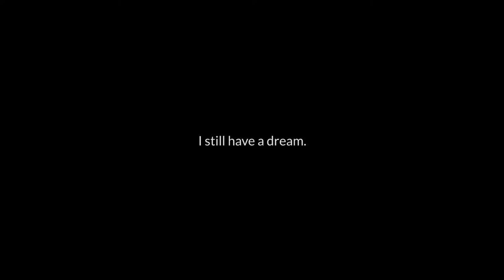Heroes of modern Society - The making of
Vor über 300 Zuschauern ist das Musical "Heroes of modern Society" im vollbesetztenWürttembewrg-Saal der Böblinger Kongresshalle aufgeführt worden. Darin präsentieren geflüchtete und deutsche Jugendliche gemeinsam unter der Regie von Nathan Grant Rap, Gesang, Tanz und Schauspiel. Hier geben wir einen kleinen Einblick warum man kein Superheld sein musste und warum Flüchtlinge Seite an Seite mit deutsche Jugendliche gemeinsam diesen Musical gestalten.